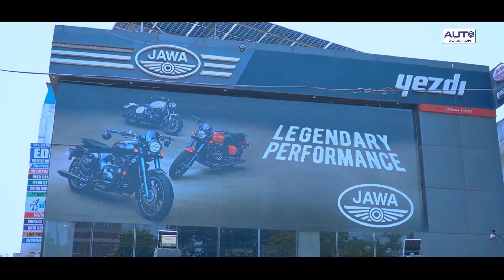Jawa और Yezdi की तरफ से आने वाली शानदार बाइकें | Auto Junction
अपने शानदार डिजाइन और रेट्रो लुक्स के लिए जानी जाती हैं Jawa और Yezdi कंपनी की बाइक्स। आज की इस वीडियो में हम आपको बताएंगे कि Jawa और Yezdi की तरफ से भारतीय बाजार में कितनी बाइक्स देखने को मिलती हैं और और इनमें मिलने वाले फीचर्स और इसकी कीमत के बारे में भी जानकारी देंगे।